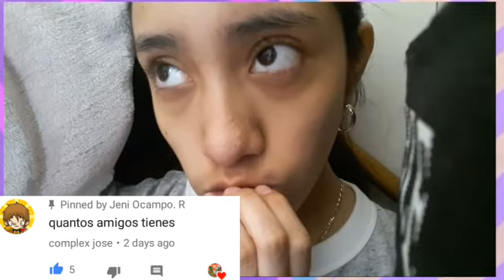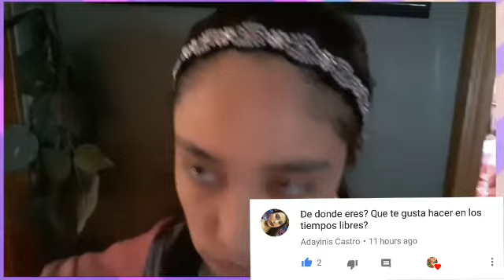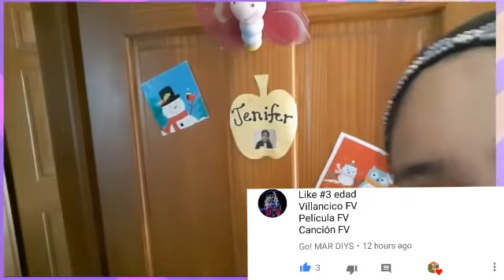Preguntas Y Respuestas 😁 que me Regalaron en navidad?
Holaaa aqui les traigo un video de preguntas y repuestas.

Y es el ultimo video del 2017

Espero que la ayan pasado bien🎄🎄🎉☃💞

Los veo para el proximo año
Byeeee 😘😘😙💗💜👍👋

Dias que Grabo Sabado o Domingo